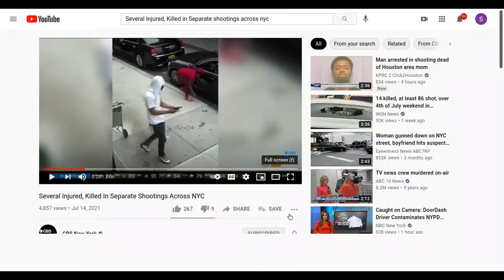Teen Starts Capping/Shooting over a Disagreement in the Deli.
An argument in a deli lead to a shooting. A veteran was grazed.